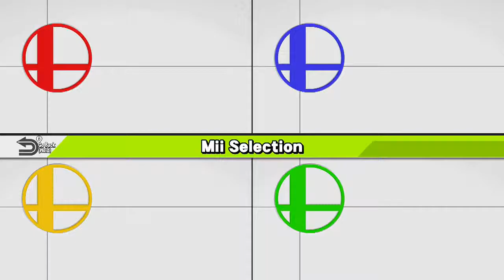My Bestfriend Betrays ME!!!|Super Smash Bros For Wii U|Smash Tour Fun